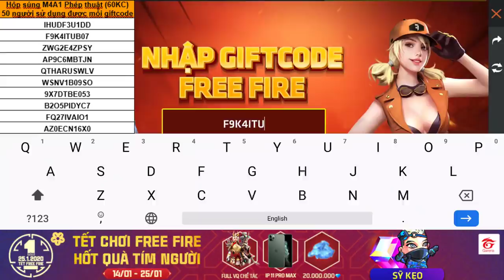FREE FIRE | ANH XE ÔM CHƠI LỚN TẶNG 500 HỘP SÚNG | Sỹ Kẹo